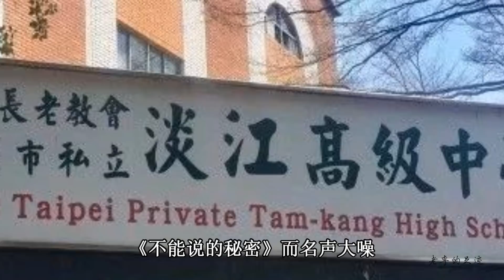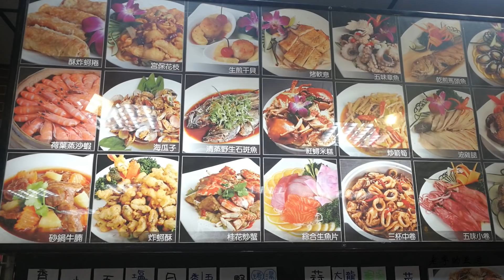台湾淡水海边，这里是台湾怀旧的味道。Taiwan Danshui scenery.台湾淡水の風景。대만의 담수 풍경.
有人说:没去过淡水就等于没去过台北.